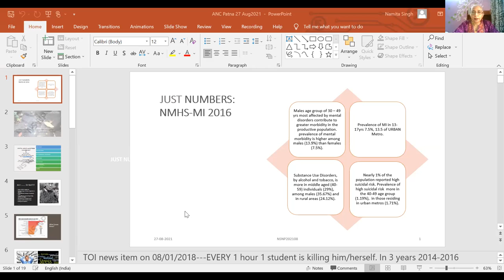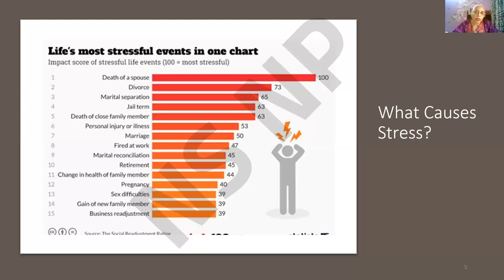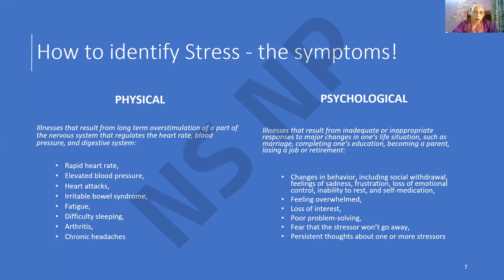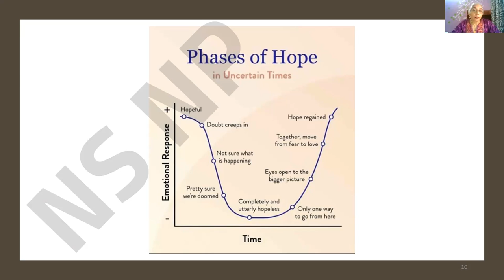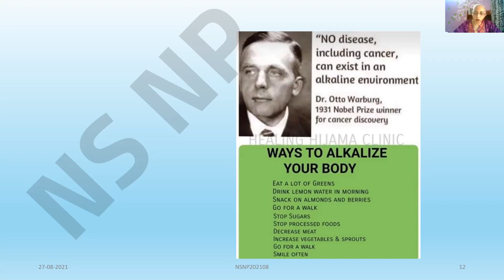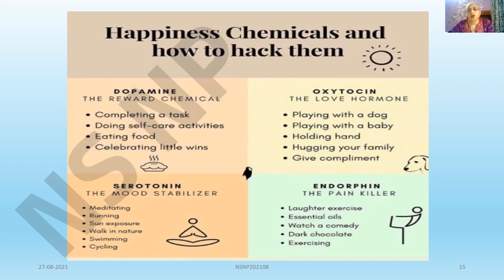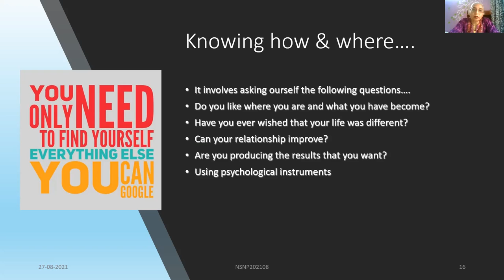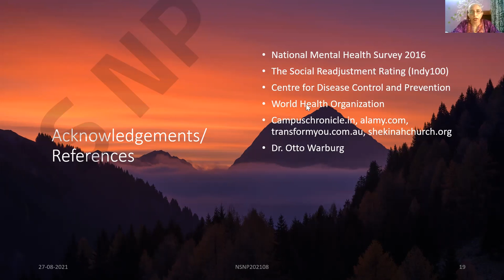ATAL FDP ON EMERGING TRENDS IN NOVEL MATERIALS(NMS); DAY-05, SESSION-02